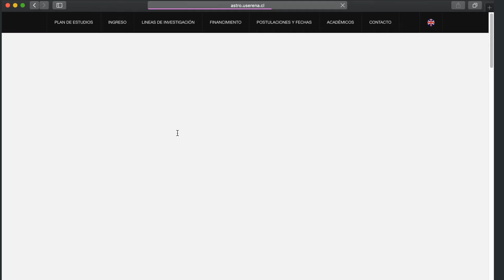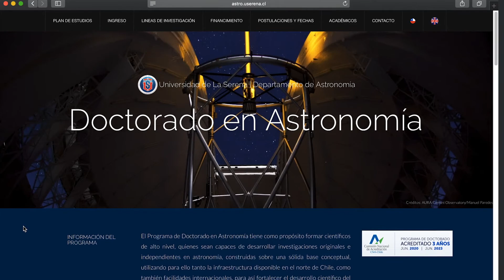Admisión ULS | Doctorado en Astronomía ULS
Conciencia es lo que desarrollas cuando decides seguir aprendiendo para hacer del conocimiento una herramienta que haga la diferencia.

Formamos capital humano avanzado para hacer más grande nuestra región. Universidad de La Serena.